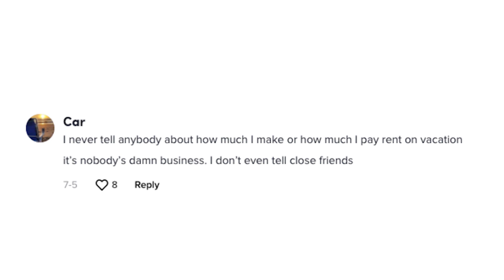I got fired for sharing my salary on TikTok — and cried for days straight | New York Post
A TikToker who openly shared her expenses and insights into her spending has claimed she was fired from a new job after divulging her salary.

Lexi Larson was excited to share how much she earned and was enjoying a new job in Denver in the tech industry.

In one of the TikToks she posted last month, Larson disclosed how much her paychecks increased — including a big $449 bump in taxes paid — after receiving a $20,000 raise.

The video went viral, amassing 187,900 views with people complaining about taxes, but it caused much more stress for Larson than realizing the brutal extent of her taxes.

Larson claimed she was fired two weeks after starting her new role because of her TikTok post.